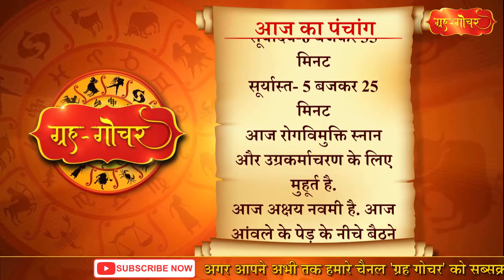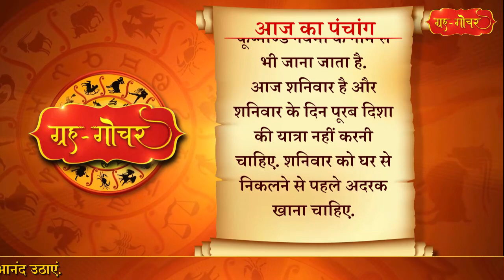Aaj Ka Panchang 13 November 2021 पंचांग l आज का पंचांग 13 नवंबर 2021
काशी, भारत
दिनांक-13 नवंबर
2021
दिन-शनिवार
कार्तिक मास, शुक्लपक्ष, नवमी
( दिन 9 बजकर 36 मिनट)
तदुपरि दशमी
नक्षत्र-शतभिषा
( रात 7 बजकर 41  मिनट)
तदुपरि  पू.भा.
आज रोगविमुक्ति स्नान और उग्रकर्माचरण के लिए मुहूर्त है.
आज अक्षय नवमी है. आज आंवले के पेड़ के नीचे बैठने और भोजन करने से रोगों का नाश होता है और सौभाग्य की प्राप्ति होती है. धार्मिक मान्यताओं के अनुसार इस दिन महिलाएं संतान प्राप्ति और संतान की मंगलकामना के लिए आंवले के पेड़ की पूजा करती हैं.कहा जाता है कि भगवान विष्णु कार्तिक शुक्ल नवमी से लेकर कार्तिक पूर्णिमा तक आंवले के पेड़ पर निवास करते हैं. शास्त्रों के अनुसार, अक्षय नवमी के दिन स्नान, पूजा, तर्पण और अन्नादि के दान से अक्षय फल की प्राप्ति होती है.अक्षय नवमी को धात्री नवमी और कूष्माण्ड नवमी के नाम से भी जाना जाता है.
आज शनिवार है और शनिवार के दिन पूरब दिशा की यात्रा नहीं करनी चाहिए. शनिवार को घर से निकलने से पहले अदरक खाना चाहिए.

Aaj Ka Panchang 13 November 2021 , 13 नवंबर